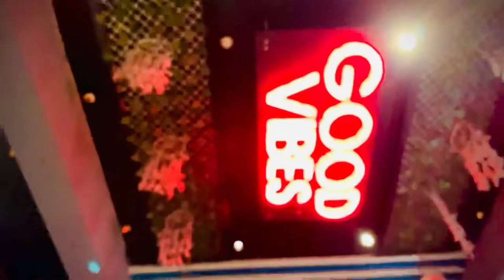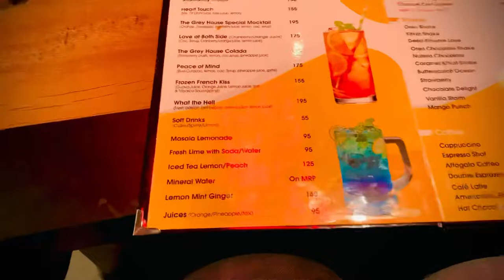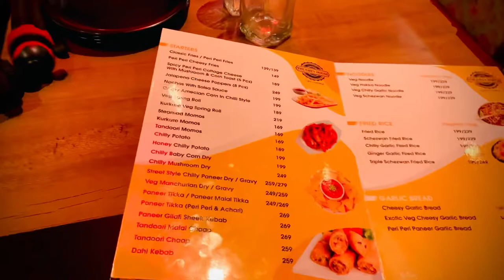The Grey House restaurant Girls ke liye best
Girls ke liye best Cafe